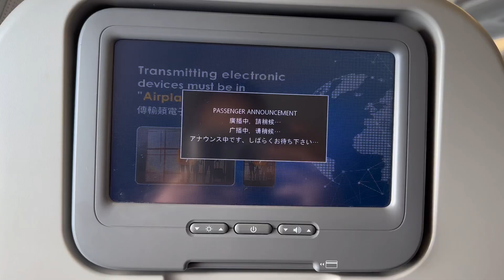FLYING BACK TO THE PHILIPPINES // long vacation //umuwi ulit ako sa pinas after 6 months